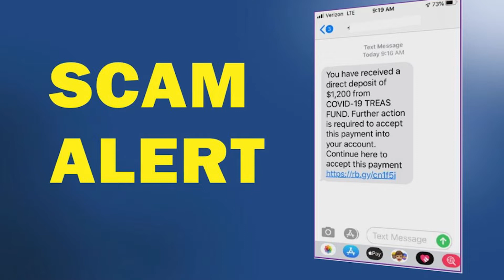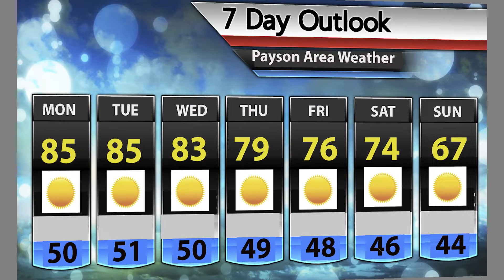Rim Country News - Monday October 19th, 2020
Police in southern part of our County are warning all Gila County residents of a phone scam that you need to be aware of.

Gila County Sheriff Adam Shepherd has installed a news system in our jail that provides for better inmate and Detention Officer accountability.

A hunter up by Flagstaff came across a dead human body and the case is now being treated as a homicide.

And the Horse Fire southwest of Payson has grown to nearly 9000 acres and is still zero percent contained.